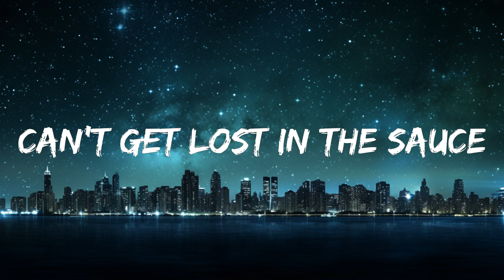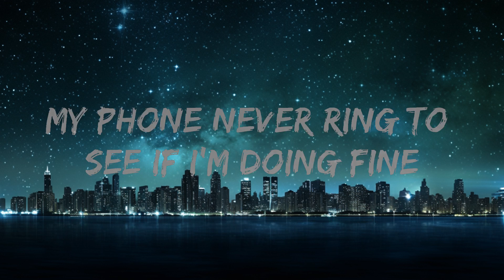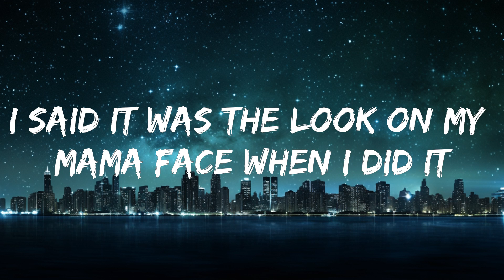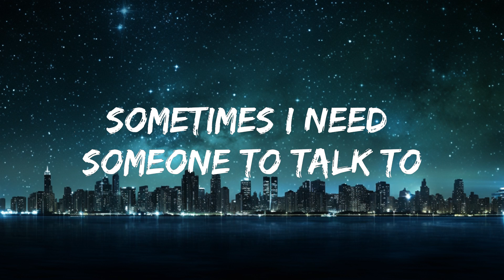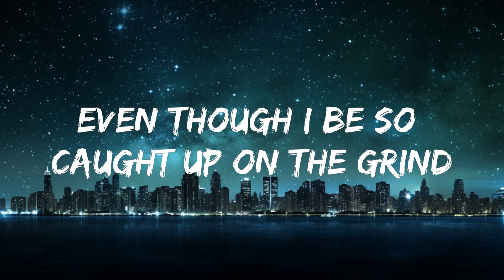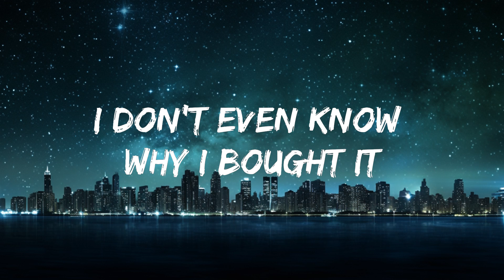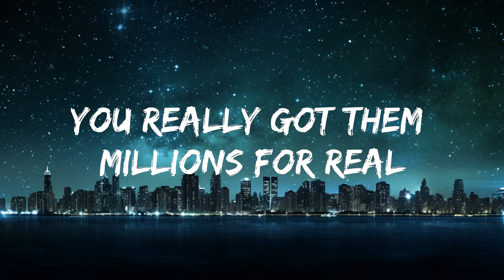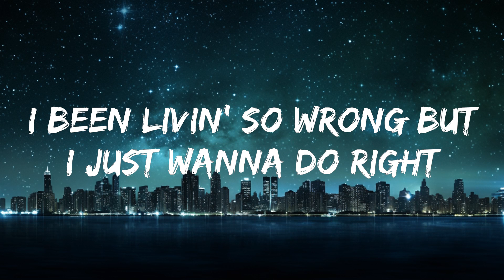Rod Wave - Call Your Friends (Lyrics) | 1 HOUR TOP 50 日本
🎵 Follow the official 7clouds playlist on Spotify :
​🎧 Rod Wave - Call Your Friends (Lyrics)
⏬ Download / Stream:

👉 Rod Wave

☁️ 7clouds:

🎤 Lyrics: Rod Wave - Call Your Friends

[Verse]
Mm, I been up for three nights tryna plan out my life
I been livin' so wrong but I just wanna do right
They gettin' older
Whats the point of an Instagram image when you got millions for real?
Seven in the mornin', my shit buzzin' and bangin'
Call your friends and ask how they doin'

[Chorus]
I'm coolin', most days I just be coolin'